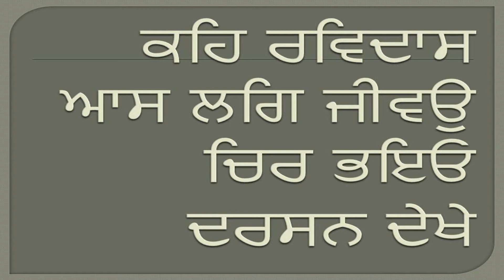Eh Janam Tumhare Lekhe - Bhagat Ravidas Ji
Gurmat Samagam Gurdwara Kalgidhar Sahib, Nangal, Distt. Ropar Punjab on 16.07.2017